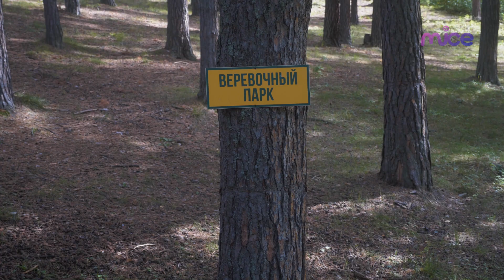Стальной характер - Кулига Парк | Мероприятия в Тюменской области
Поскольку мы затронули соревновательный аспект в организации деловых и корпоративных мероприятий в Тюмени, то нельзя обойти вниманием Кулига-парк. 100 га земли на территории национального заповедника созданы для проведения состязаний и фестивалей. В частности, здесь проходит аналог Гонки Героев –  “Стальной характер”, в котором уже принимают участие многие корпоративные команды.  Велогонки, конные прогулки, вейк, лазертаг, веревочный парк, горнолыжные виды спорта – для всего пространство есть. Нас же особо впечатлила поездка на квадроцикле “Росомаха” тюменского производства. Менеджмент Кулига-парк очень дружен с Тюменским заводом вездеходной техники и потому может обеспечить квадроциклы на достаточно большую компанию. Более того, при необходимости их могут для вас произвести, брендировать и тд. Крутая история!  Кстати, на случай непогоды здесь есть стационарный шатер для банкета до 300 человек. С ухой да строганиной. Красота!